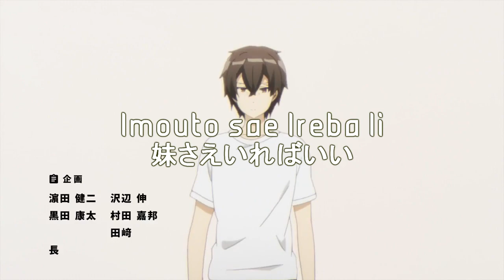The Most Perverted Imouto In Anime 😂😂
My Kouhai is a b*tch XD. Ecchi and Funny Anime Moments